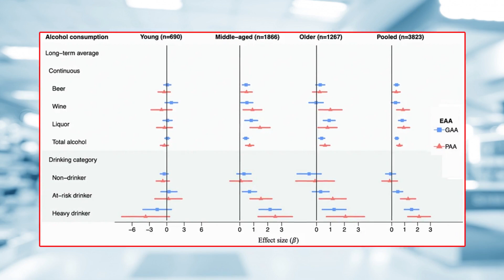This Age Group’s Biological Age is NOT Affected by Alcohol Consumption!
It is common knowledge that excessive drinking can be quite harmful, but previous research has suggested a horseshoe-like relationship, with moderate drinking being associated with better health than the two extremes.

• 2,400mg of Fisetin, on the 1st, 2nd & 3rd of each month
• 2,400mg of Quercetin, on the 1st, 2nd & 3rd of each month

The researchers analyzed drinking patterns of 3823 participants of the Framingham Heart Study. The cohort was stratified by age (young: 24-44 years, middle-aged: 45-64 years, and older: 65-92 years) and average self-reported levels of alcohol consumption over a long period of time. Light drinkers consumed less than 1 drink per day for women and less than 2 drinks per day for men, at-risk drinkers consumed 1-2 drinks per day for women and 2-3 drinks per day for men, and heavy drinkers consumed more than 2 drinks per day for women and more than 3 drinks per day for men. Interestingly, older people seemed to be more into booze. Only 5.6% of this group were non-drinkers, about twice as few as in the two other groups. Conversely, at-risk drinkers and heavy drinkers were much more prevalent in the older cohort, especially compared to the young cohort (11.8% and 2.3% at-risk drinkers, and 5.6% and 0.7% heavy drinkers, respectively). Long-term average alcohol consumption was significantly associated with increased biological age acceleration in middle-aged and old cohorts but not in the young cohort. According to PhenoAge, one additional drink a day increased the discrepancy between biological and chronological age by 0.71 years in middle-aged people and by 0.6 years in older people. GrimAge showed slightly lesser, but still highly statistically significant effects (0.43 and 0.37, years respectively). The model was adjusted for sex, physical activity, educational level, body mass index, smoking, and chronological age. When the researchers stratified by different types of alcohol, hard liquor emerged as the most harmful type by far, while the second place was hotly contested by beer and wine. According to PhenoAge (PAA), wine was more strongly associated with age acceleration in middle-aged participants than beer. For GrimAge (GAA), it was the other way around. White blood cell composition emerged as a potential confounding variable. When adjusted for it, several associations became more robust. In another interesting finding, recent binge drinking showed significant associations with epigenetic age acceleration.